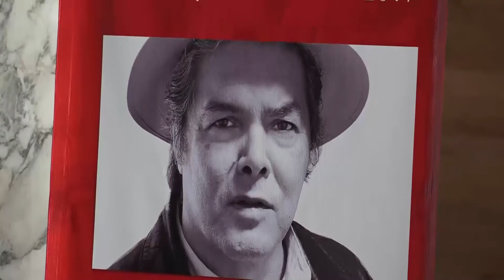Conferencia de Prensa del concurso de composición Arturo Márquez para la orquesta de cámara 2017